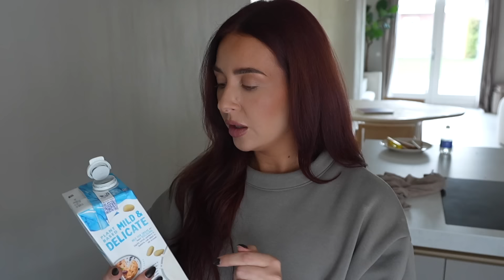VLOG #615 // Ik ga het roer even omgooien😅.. Manon Tilstra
Manon Tilstra
Postbus 2330
8203 AH LELYSTAD